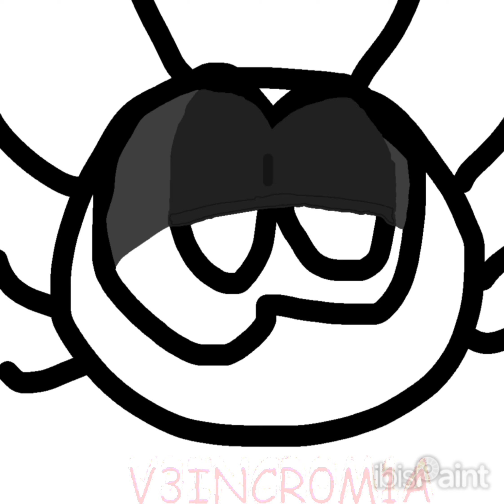SpeedPaint Of KinitoPET! (PLEASE REQUEST OTHER CHARACTERS IN THE COMMENT SECTION BELOW)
Please submit more characters in the comment section below!!

And for those who are looking!

            - V3INCR0M1A